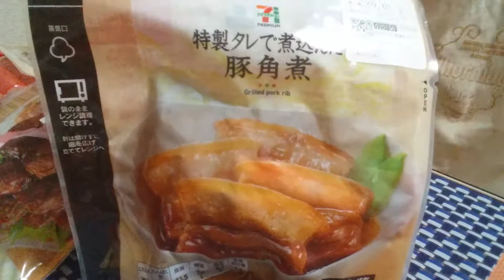【おやじ弁当日記(１)】おやじの弁当生活が遂にシリーズ化❗おやじは弁当で自粛太りに勝てるのか❔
色んな弁当を色んなタイミングで食べていきます🍱